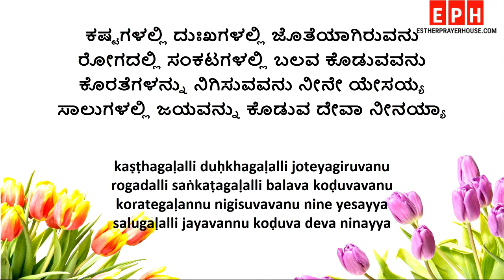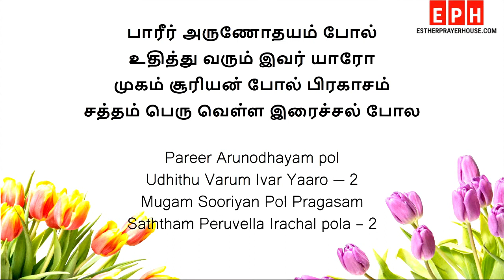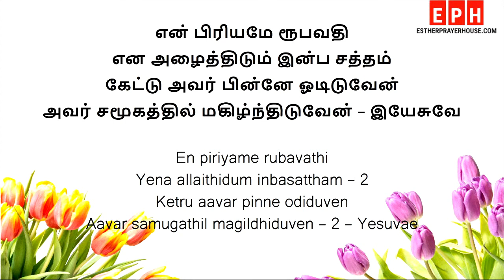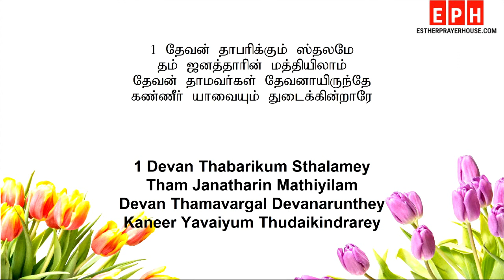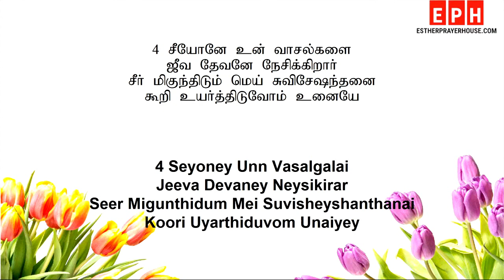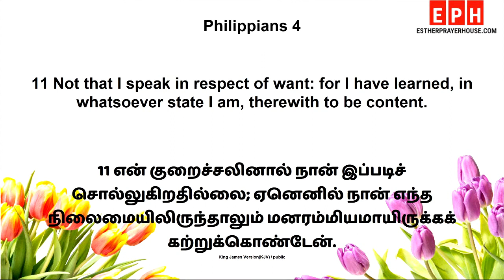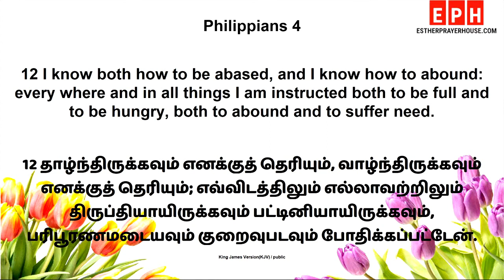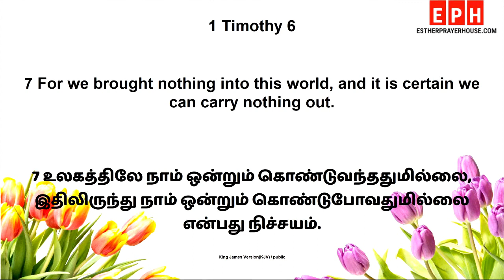17 -7- 2023 DAILY BREAD--MESSAGE BY PAS, D JAMES VINCENT